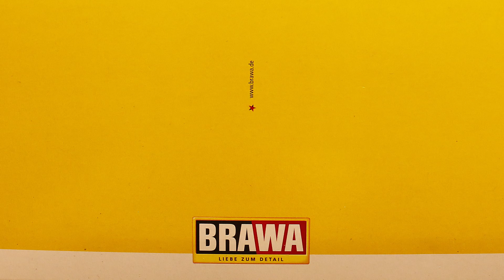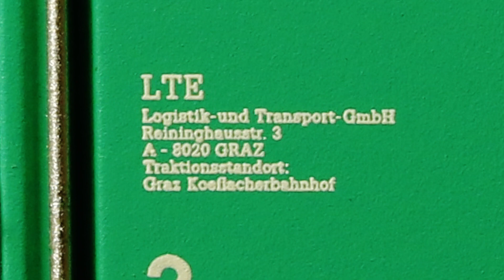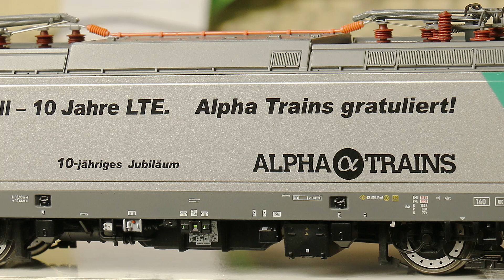BRAWA TRAXX LTE HUNGARY H0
Brawa 43914.
DCC
TRAXX, LTE Hungária.